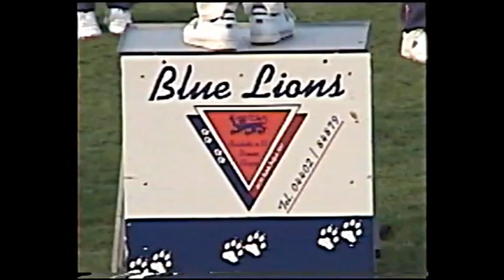Drum Corps Blue Lions Rastede e.V. - 2000 Hameln - German Open - Show